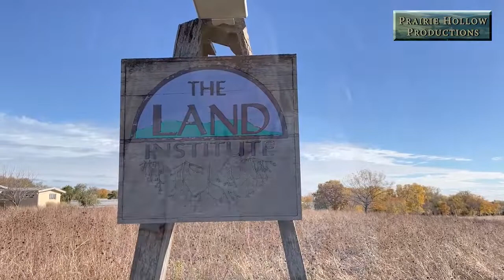Wes Jackson: Inconvenient Apocalypse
Founder of The Land Institute near Salina, Kansas, Wes Jackson provides a glimpse of the rationale behind the book "Inconvenient Apocalypse," which he co-authored with Robert Jensen.  He's interviewed by Rex Buchanan for a documentary project about the local impact of climate change.